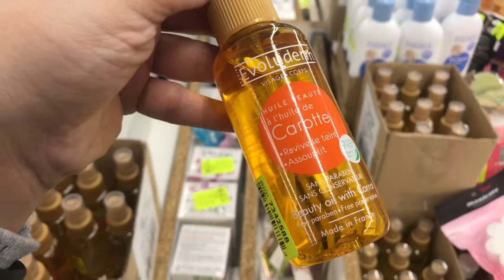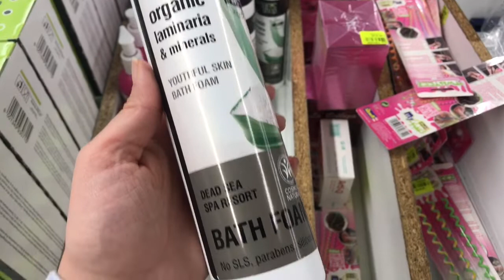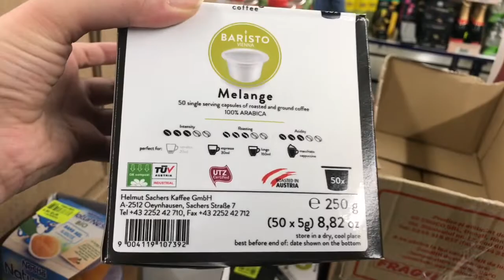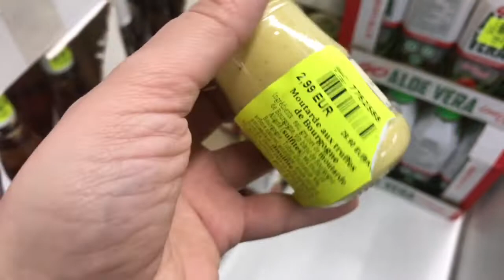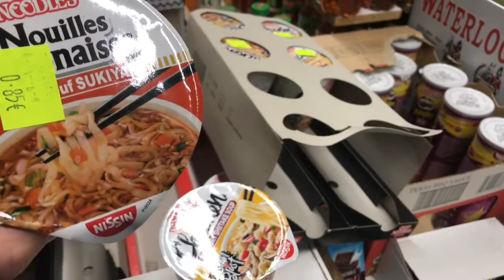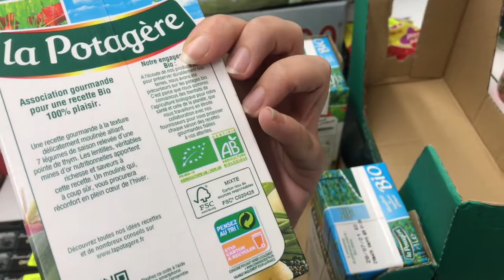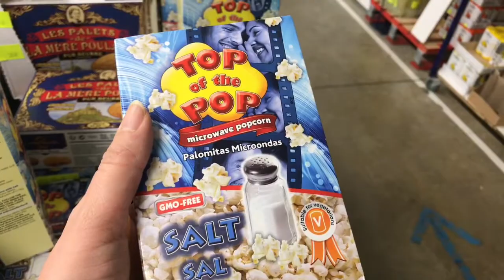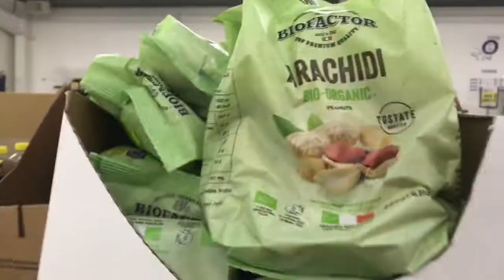Noz (alimentaire & cosmétiques)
Arrivage Noz du 47